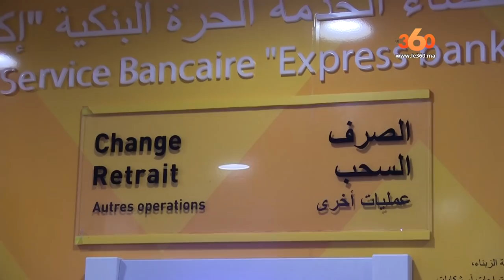Le360.ma • Attijariwafa bank présente ses nouveaux Espaces LSB à Casablanca